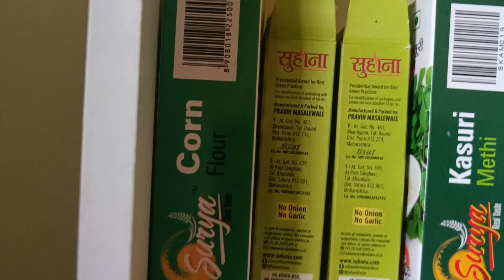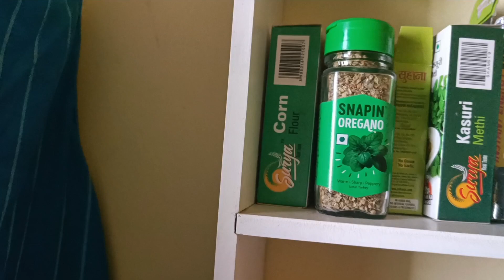Kichan ki sfai bhi start kr li or thodi msti apne bete ke saath kitni hui sfai aap mera video like